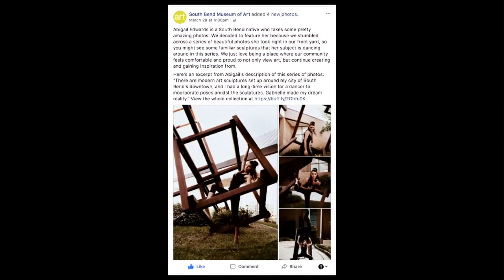Dare to Be a Visual Storyteller | Matthew Stackowicz | TEDxUND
The photographs we take, share, print, and remember define key moments in our lives, yet they also have the potential to reshape our future. Although photography as a means of visual storytelling has gone through many iterations over the last 100 years, it now plays a part in our everyday routine. We capture the moments we deem as important. We edit these moments to enhance the narrative. And we share the moments to let others into our lives and what takes place around us. Since the advent of the smartphone camera, we have all become photographers, videographers, and visual storytellers, capturing what we consider significant and sharing it with our interconnected worlds. Local community photographer Matthew Stackowicz will demonstrate how our stories will be remembered by the visual narratives we share, and how these same visual narratives can shape our community and the future we desire. Director of Career Development and Global Engagement, Bethel College This talk was given at a TEDx event using the TED conference format but independently organized by a local community.